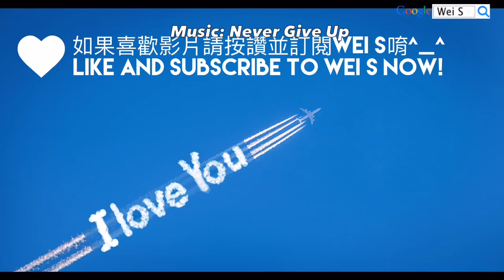[LINE Rangers X 快打旋風] 8+★ 紅色旋風 桑吉爾夫 RED CYCLONE ZANGIEF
小菜: 「桑吉爾夫」的綽號叫「大懶趴」，大家記住了嗎😆
那麼「大懶趴」值不值得升級呢？這裡有詳細討論